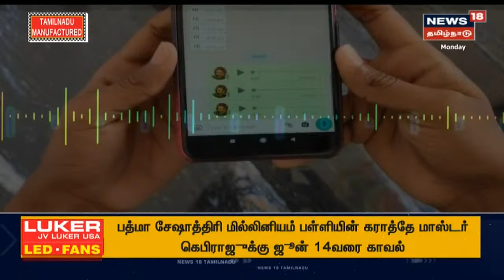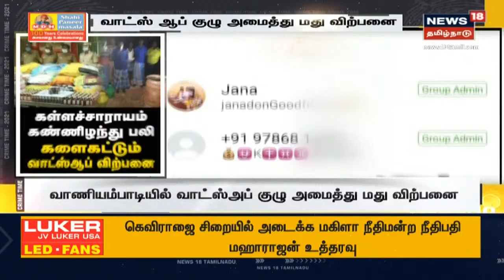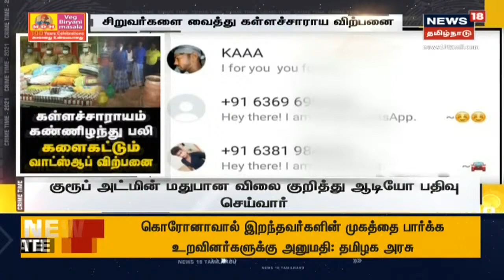Crime Time | மயிலாடுதுறையில் 30 ஆண்டுகளுக்குப் பின் கள்ளச்சாராயம் - கண்ணிழந்து இருவர் பலி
மயிலாடுதுறையில் 30 ஆண்டுகளுக்குப் பின் கள்ளச்சாராயம். இதேபோன்று கள்ளக்குறிச்சி அருகே சிறுவர்களை வைத்து 24 மணி நேரமும் கள்ளச்சாராய விற்றபனை.  செய்திகளை துல்லியமாகவும் துரிதமாகவும் வழங்கும் தமிழகத்தின் முதன்மை செய்தி தொலைக்காட்சி உங்கள் நியூஸ் 18 தமிழ்நாடு.